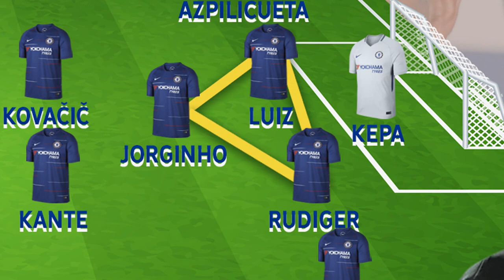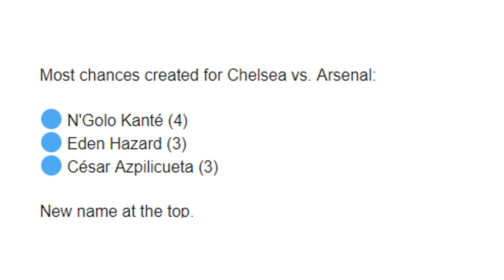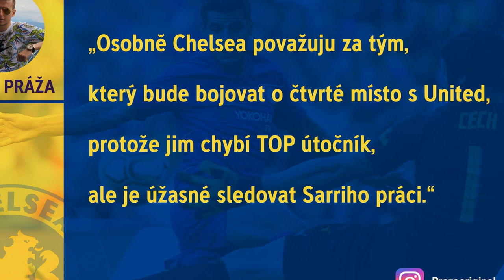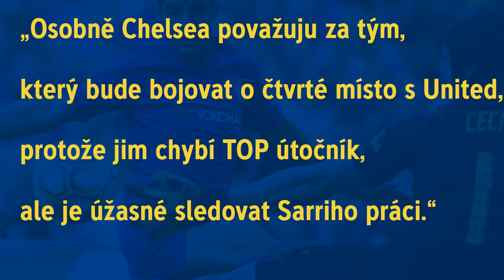NOVÝ GUARDIOLA V CHELSEA?